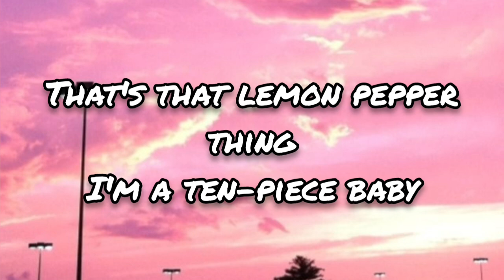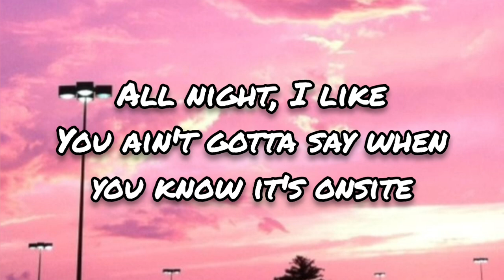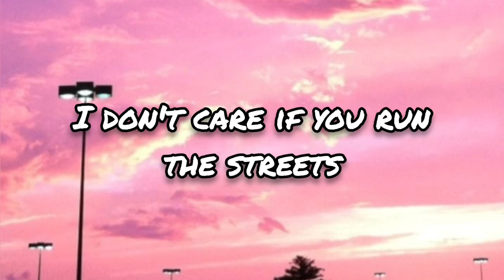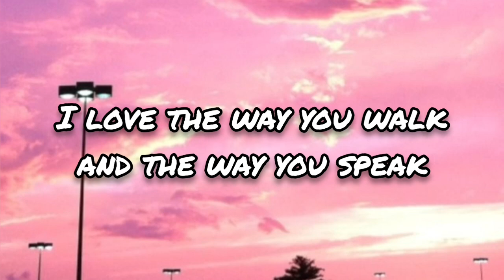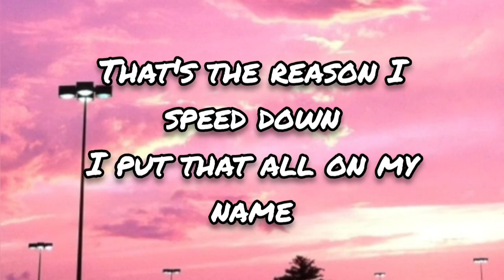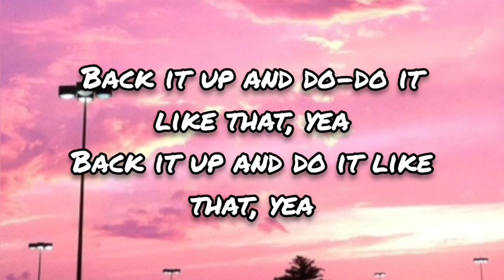Doechii - What It Is (Lyrics)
About Song :-

Track Name : "What It Is"

Vocals By  : Doechii

Written By : Jonathan Smith / Craig Love / La Marquis Jefferson / Brian Kennedy / Maurice Simmonds / Kandi Burruss / Kevin Briggs / Donnell Prince / Lawrence Edwards / Tameka Cottle / Jamal Deandre Glaze / Bianca Atterberry / Akil King / Anthony Germaine White / Jaylah Hickmon

                                  Doechii

  Chorus

What it is hoe?
What's up?
If he put it down, Imma pick it up, up, up
Can't you see it's just me and you
Panoramic view, that's my point of view babe
All about me- that's the energy
That's that lemon pepper thing
I'm a ten-piece baby

  Verse

He gonna make it flip
Do it with no handles
Never switching sides,
Only switching angles
Oooo we go crazy like Rambo

  Chorus

What's up?
What's up?

  Pre Chorus

Hit 'em up in a truck
Got it tucked
You ain't gotta say when you know it's onsite

  Chorus

What's up?
What's up?

  Bridge

As long as you're coming home to me
He gonna keep it real
That's the deal
That's the reason I speed down
I put that all on my name
Yea, that's an even exchange
Stay on your tail
We gonna tell 'em
What babe

  Chorus

What's up?
What's up?

  Pre Chorus

Back it up and do-do it like that, yea
Back it up and do it like that, yea
Back it up, back it and do it like that, yea
Back it up, go on do it like that, yea

  Outro

Ay what it is?
Ay what's up?
J White did it
More hits on the way yeah
We need a little love